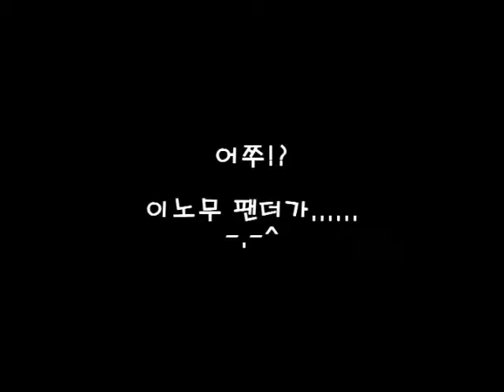팬더매니아 (Panda Bear Maniac)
It's the first track from my first solo album. I've done this vid with one of my chicks for fun. Kind of lame, but have fun!! :)